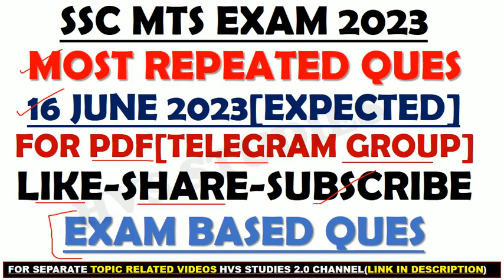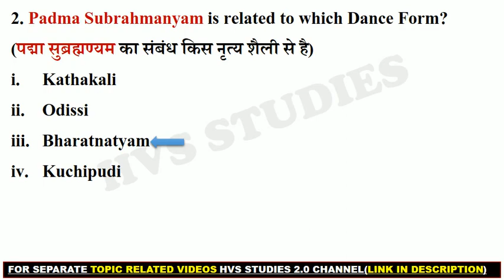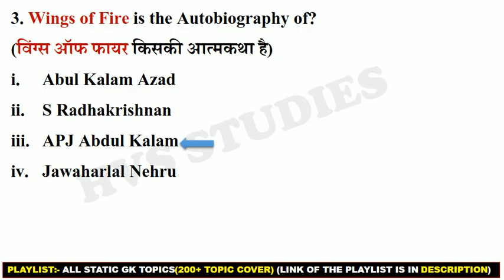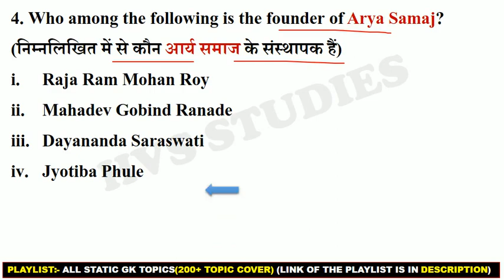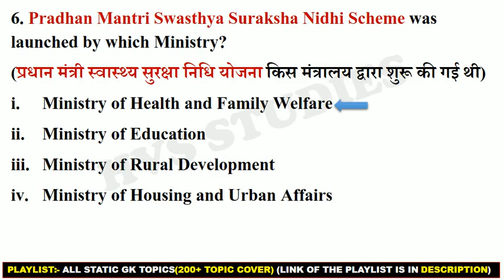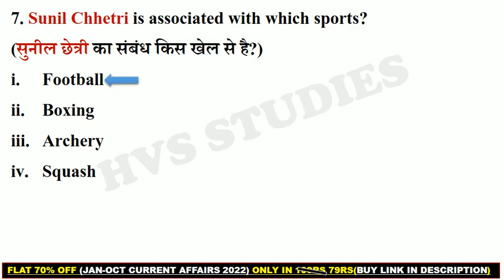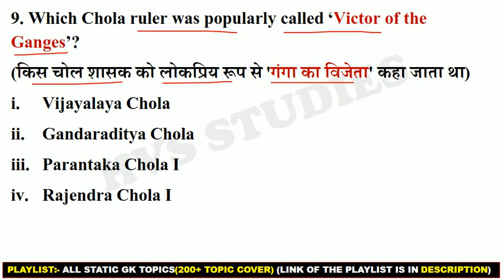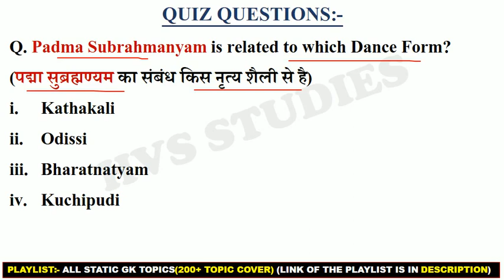SSC MTS 16 June 1st Shift Question | ssc MTS 16 June exam Analysis | ssc MTS exam analysis 2023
*EBOOK'S-*
*STATIC TOPICWISE EBOOK 2023:-*
*OCTOBER 2022 - APRIL 2023 CA EBOOK:-*
*JAN 2022 - OCTOBER 2022 CA EBOOK:-*
mts 16 June 1st shift
ssc mts 16 June ka paper
16 June 1st shift mts
ssc mts 16 June 1st shift
ssc mts 16 June 2nd shift
16 June mts 1st shift analysis
16 June 1st shift mts
16 June mts analysis
ssc mts analysis 16 June 1st shift
mts analysis 2023
mts analysis 2023 16 June 1st shift
ssc mts 16 June 1st shift analysis
mts exam analysis
ssc mts 16 June analysis
16 June 1st shift
16 June mts
16 June mts analysis
16 June ssc mts analysis
mts 1st shift 16 June
mts question paper 2023
mts question paper 2023 16 June
ssc mts
ssc mts 16 June
ssc mts exam analysis 2023
16 June 1st shift mts analysis
16 June mts 1st shift
16 June mts exam review
16 June first shift ssc mts
mts
mts 1st shift analysis
mts 16 June 1st shift analysis
mts exam analysis 2023
mts review
ssc mts 16 June shift 1
ssc mts 16 June 2023 question
ssc mts analysis 2023
ssc mts exam paper 2023
ssc mts review
1st shift analysis today
16 June 1st shift
16 June 1st shift analysis
16 June shift 1 mts
16 June shift 1
16 June ssc mts 1st shift
16 June ssc mts analysis
analysis mts 2023
mts 2023 review
mts 17 June 1st shift
mts 18 June 1st shift
mts 16 June
mts 16 June analysis
mts 16 June shift 1
mts analysis
mts analysis 2023 16 June
mts analysis today
mts aptitude questions
mts most important question
mts paper analysis 2023
mts preparation
mts reasoning analysis 2023
mts shift 1 today
mts tier 2 preparation gk for ntpc cbt 2 reasoning ssc mts 2023
ssc mts 2023 all shift gk questions
ssc mts analysis 16 June
yesterday mts question paper
16 June 1st shift mts analysis
mts analysis 2023
16 June mts 1st shift
ssc mts 17 June 1st shift
16 June 1st shift mts analysis
16 June ssc mts analysis
mts today exam analysis
16 June 1st shift
mts analysis
mts exam analysis
mts question paper 2023 today
ssc mts 16 June 2023 analysis
ssc mts 16 June 2023 analysis 1st shift
ssc mts 16 June first shift
ssc mts 16 June 2023 question paper
16 June 1st shift mts
16 June mts 1st shift analysis

ssc mts
mts syllabus 2023
mts 2023 preparation
mts gk previous year question paper
mts ka exam kab hoga 2023
mts previous year paper
mts previous year question paper exam
gs for ssc mts 2023
khan sir mts class 2023
ssc mts gk gs classes 2023
ssc mts important questions 2023
ssc mts last year paper
ssc mts marathon class 2023